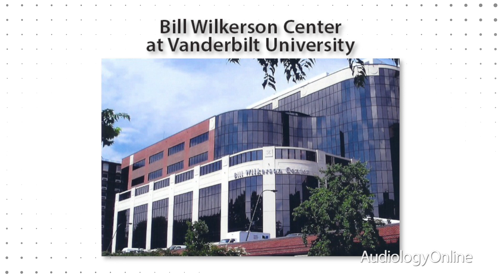Vanderbilt Hearing Aid Hands-On Workshop